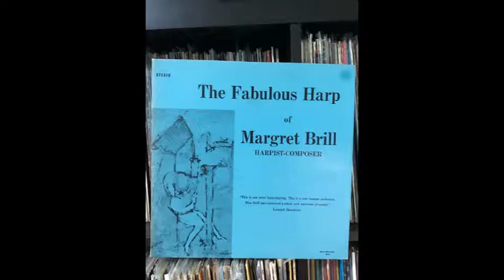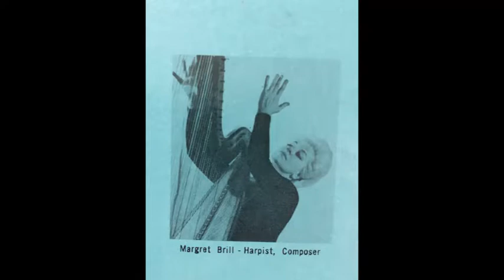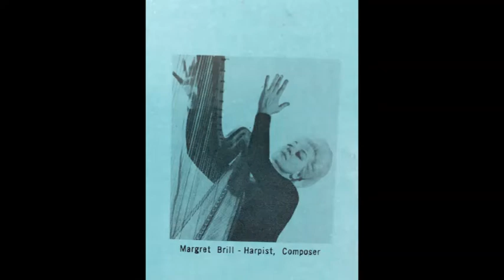MARGRET BRILL Pearls in the Night